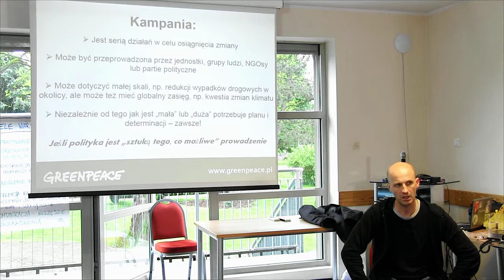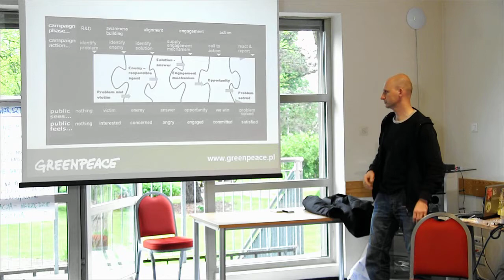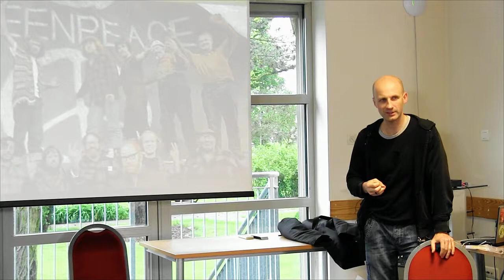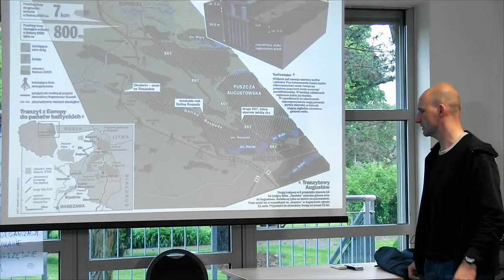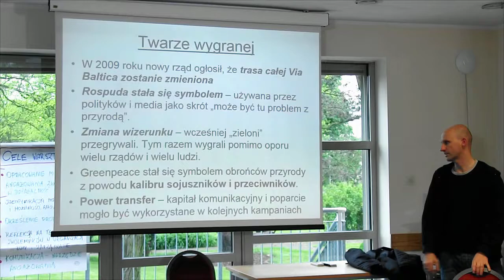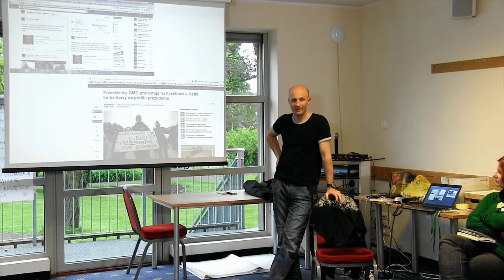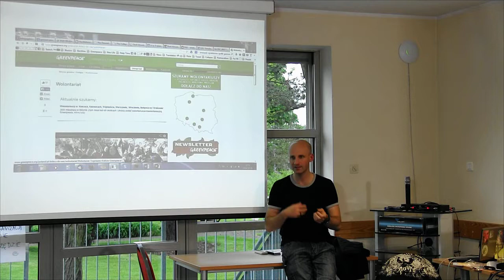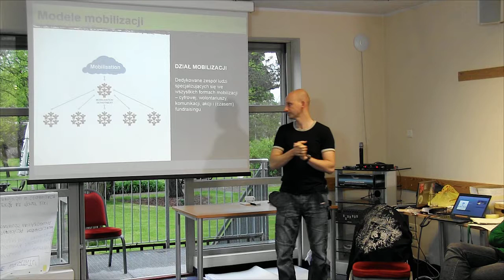Planowanie kampanii i budowanie poparcia w działaniach strażniczych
Zapis prezentacji Macieja Muskata (Greeenpeace Polska) na temat planowania kampanii i budowania poparcia oraz pracy w wolontariuszami.

Prezentacja odbyła się podczas jednego ze spotkań w cyklu szkoleniowym o angażowaniu zwolenników i zwolenniczek w działania organizacji strażniczych organizowanego w ramach projektu "STRAŻNICTWO - profesjonalnie i trwale w interesie publicznym". Projekt realizowany był w ramach programu Obywatele dla Demokracji, finansowanego z Funduszy EOG oraz Trust for Civil Society in Central and Eastern Europe.